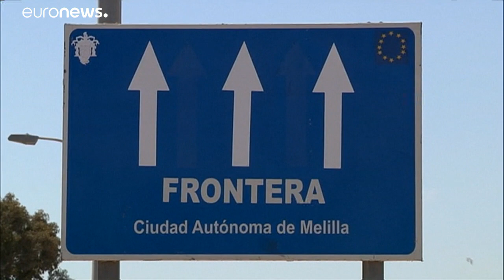Eingezwängt im Handschuhfach: Migranten an Grenze zu Melilla gefunden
An der Grenze zur spanischen Enklave Melilla hat die Polizei vier Migranten gefunden, die unter anderem im Handschuhfach eines Wagens nach Europa geschmuggelt werden sollten. …